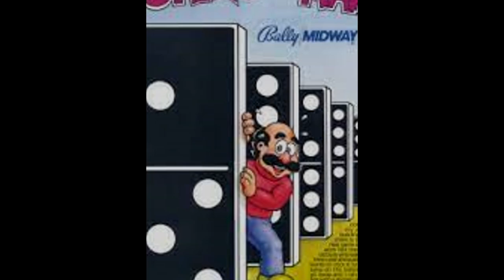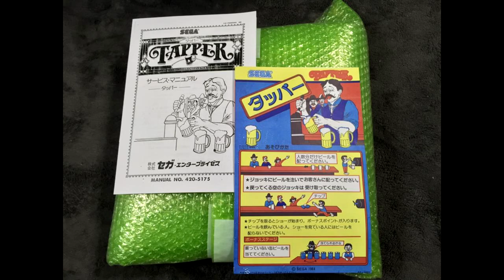Tapper: The Classic Arcade Game | Video Games Over Time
Join ballerscuba in this episode of Video Games Over Time as he explores the classic arcade game Tapper. Learn about the game's backstory, gameplay mechanics, and its impact on the arcade industry. Watch as ballerscuba plays the original 1983 version of Tapper and shares his thoughts on its fun and addictive gameplay. Don't miss out on this nostalgic journey through gaming history!